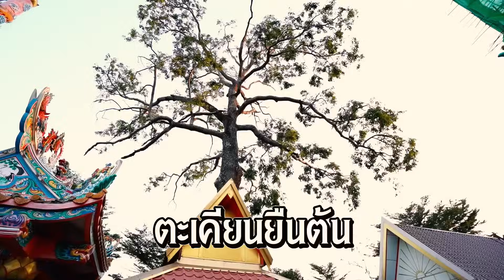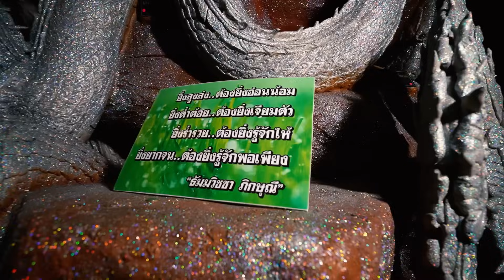อัศจรรย์เมืองบาดาล วังพญานาคใหญ่ที่สุดในประเทศไทย ตามตำนาน￼ [ Koboykrush ]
ตามตำนาน ความยิ่งใหญ่อลังการของถ้ำพญานาคที่ใหญ่ที่สุดในไทย ถ้ำวังรัตนมณีมหานครบาดาลนาคราช ￼ที่วัดมณีวงศ์จังหวัดนครนายก ที่มีองค์พญานาคถึง 1400 องค์ และองค์พระประธานพระมหาจักรพรรดิชัยบาดาล ￼￼￼ พร้อมกับเรื่องราวปาฏิหาริย์￼￼ที่เกิดขึ้นมากมายในวัดมณีวงศ์แห่งนี้

หากใครสนใจบูชาวัตถุมงคลทางรายการตามตำนาน เปิดให้บูชาแล้ววันนี้ที่ช่องทาง LINE Official